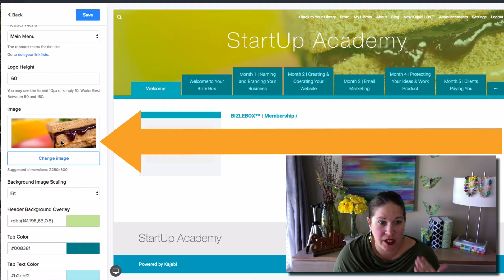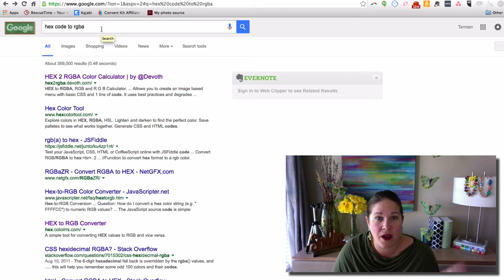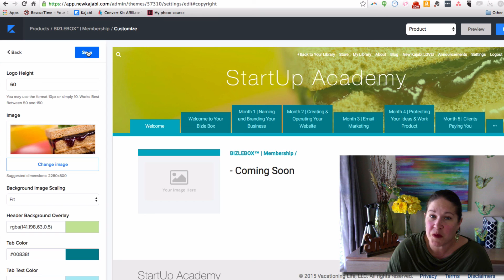New Kajabi Tutorial | How to change the overlay on images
See how easy it is to change the overlay on your marquee images inside New Kajabi. Total time - less than 5 minutes.

Ready to take what’s in your mind and make something cool to share with others? (or even not quite sure about the whole “online thing” … well …

I can help you make your E-course in under an hour.

Like my channel? New videos each Friday to help you with all things business + legal

When you’re ready to start securing and scaling your business.